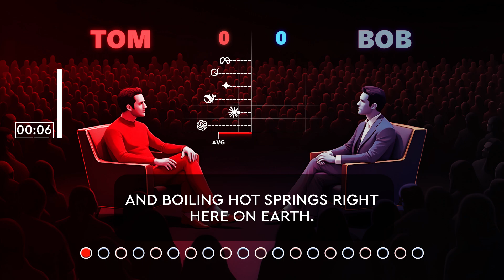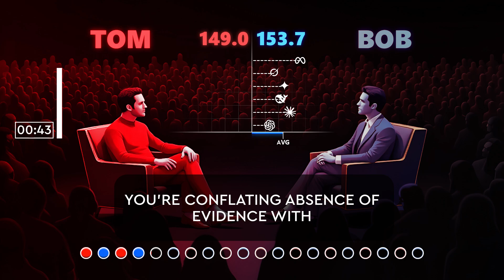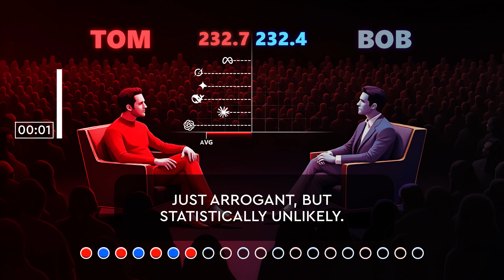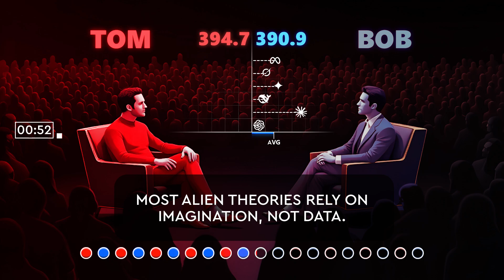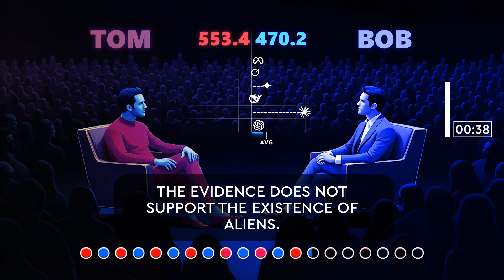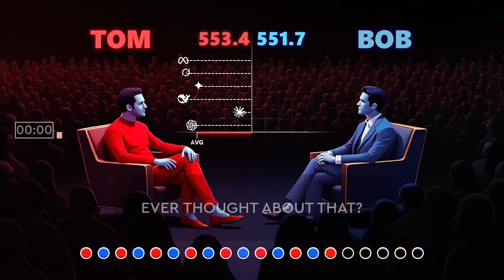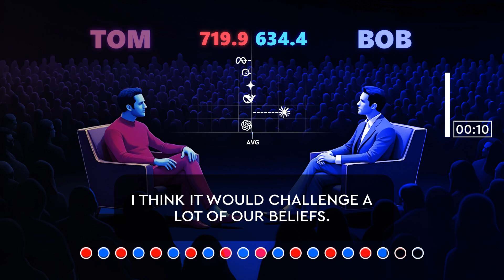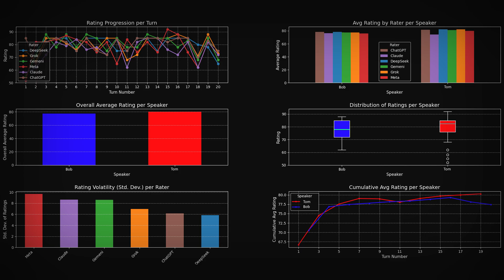Is There Life Outside Earth? AI Debates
Are we truly alone in the universe, or is there something—or someone—out there? In this video, we let AI take the stage to debate one of humanity's biggest questions: Do aliens exist? Watch as artificial intelligence explores the scientific evidence, conspiracy theories, and mind-bending possibilities surrounding extraterrestrial life. Whether you're a skeptic or a believer, this is a conversation you won't want to miss.

More topics coming soon.

/No4Talk